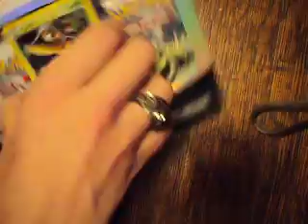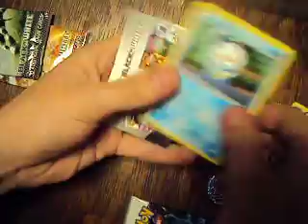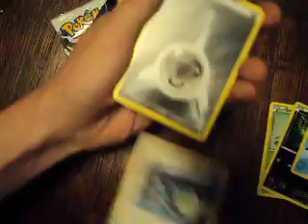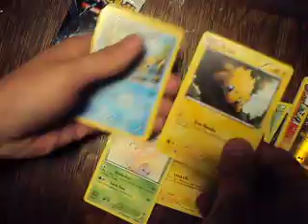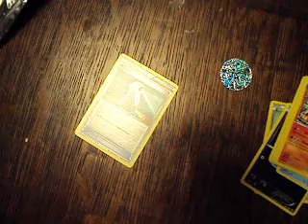Opening my first Black/White Pokemon TCG Booster Packs!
pretty pleased overall :)